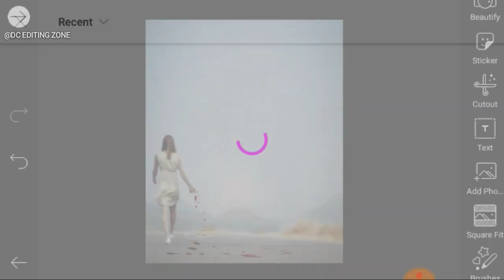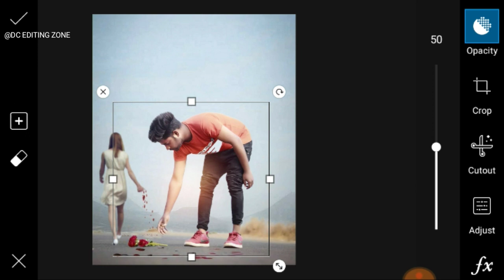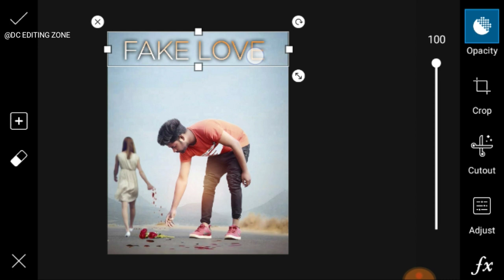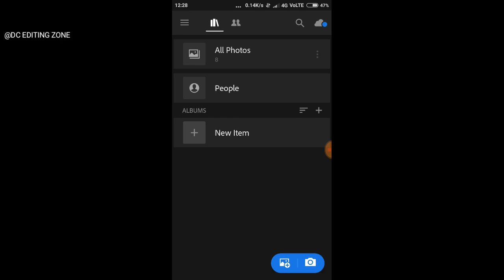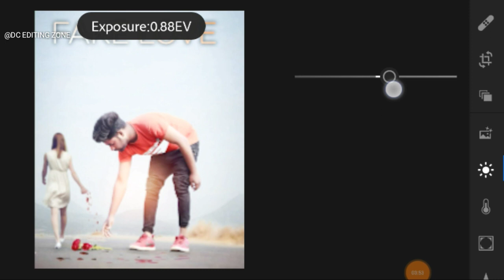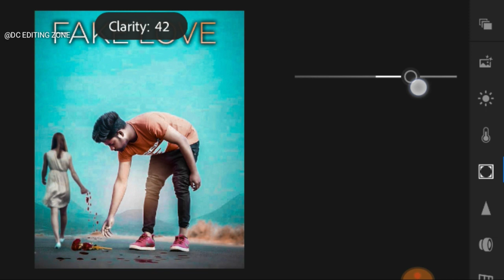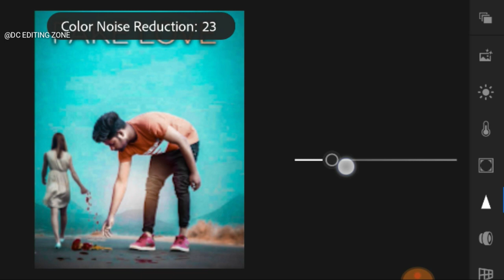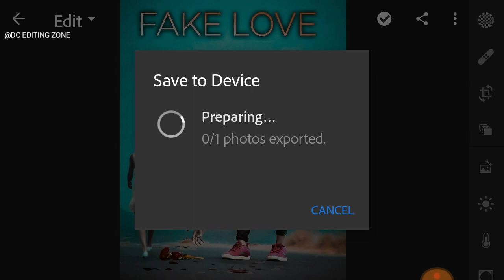Fake Love Photo Editing | insta viral photo Editing | Valentine Day photo Editing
Hi
I am Dashing Karan  WaLcome to our YouTube channel DC EDITING ZONE

PicsArt 3d fly Mobile Photo Editing Tutorial in PicsArt Step by Step in Hindi - viral Photo Editing

Apna Chara ko white and smooth kasha kara || Step by Step || Lightroom Editing || DC EDITING ZONE

Facebook id .